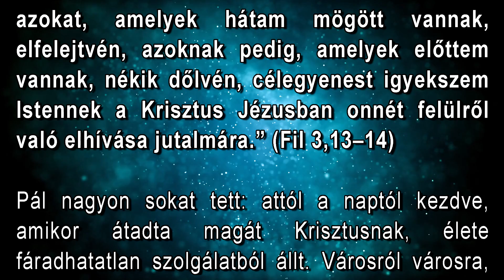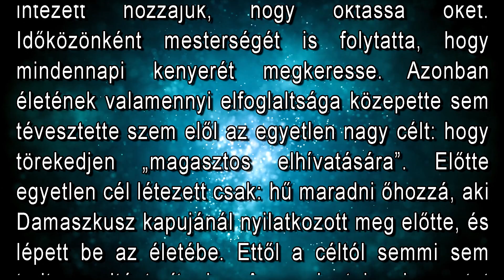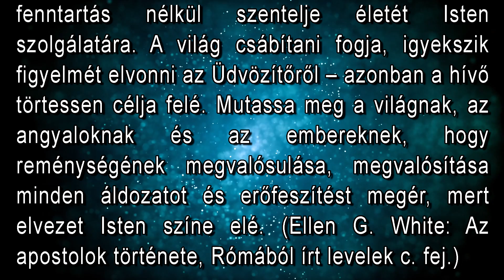Augusztus 29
"Atyámfiai, én saját magamról nem gondolom, hogy már elértem volna, de egyet cselekszem: azokat, amelyek hátam mögött vannak, elfelejtvén, azoknak pedig, amelyek előttem vannak, nékik dőlvén, célegyenest igyekszem Istennek a Krisztus Jézusban onnét felülről való elhívása jutalmára." (Fil. 3,13–14)